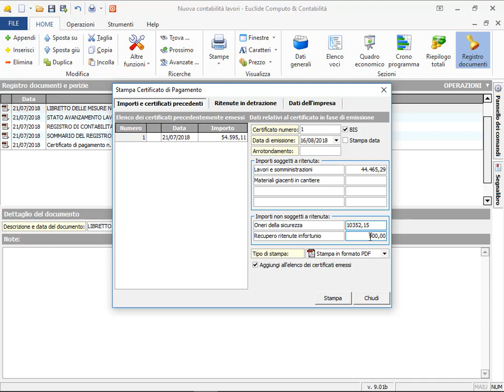Euclide Computo & Contabilità - Certificato di pagamento BIS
Certificato di pagamento BIS